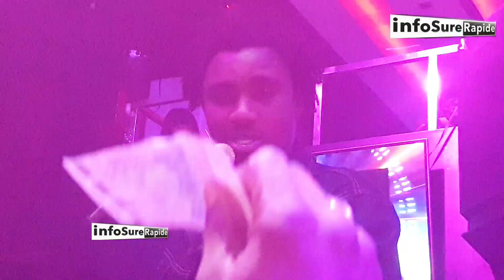Battré extraordinaire de Ameth Fall Brooklyn Shop... Wally Seck chante Doro Gaye son ami au Vogue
Soirée Wally Ballago Seck au Vogue